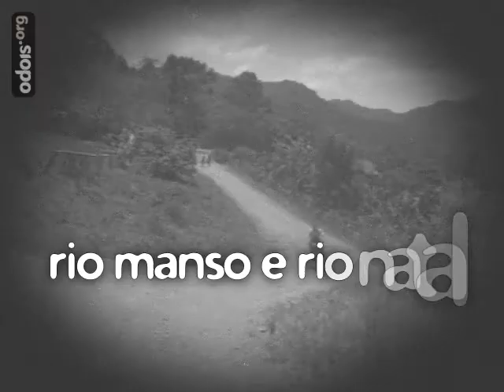Rio Manso e Rio Natal · Cicloturismo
Descemos e subimos serra por estradas de terra, catarinando as estradas de Rio Manso e de Rio Natal. E como subimos. Ô, ô. Olhe, subimos tanto, mas tanto, que nessa expedição chegamos até a subir a média de idade dos participantes! Conheça nosso convidado especial master e entenda porque essa sua desculpinha de não pedalar por causa da idade não cola mais! =)